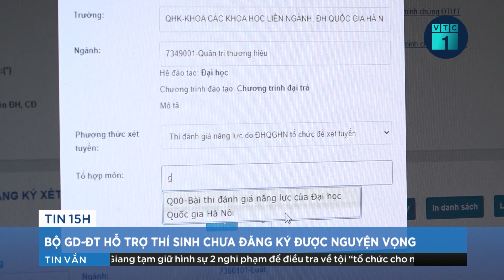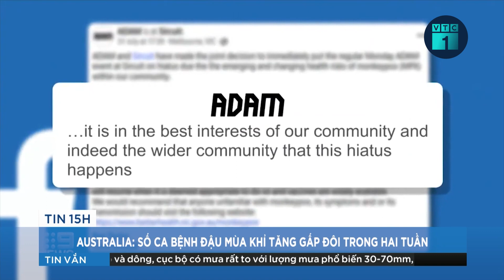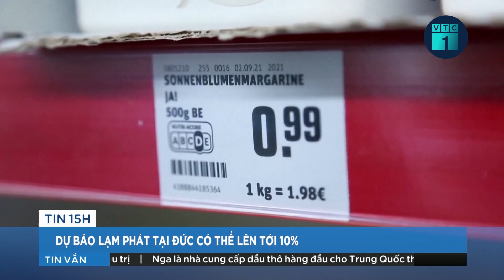Bản tin chiều 21/8: Bộ GD&ĐT hỗ trợ thí sinh chưa đăng ký được nguyện vọng xét tuyển Đại học | VTC1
VTC1 | Bản tin chiều 21/8: Những thí sinh chưa đăng ký được nguyện vọng xét tuyển đại học vì những lý do ngoài mong muốn sẽ được Bộ GD&ĐT hỗ trợ từ 21/8 đến 23/8.